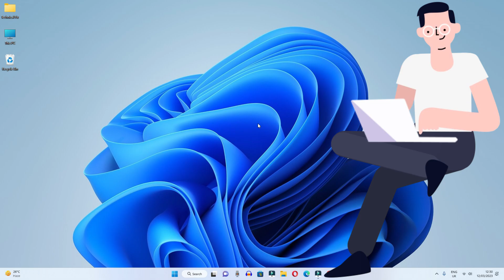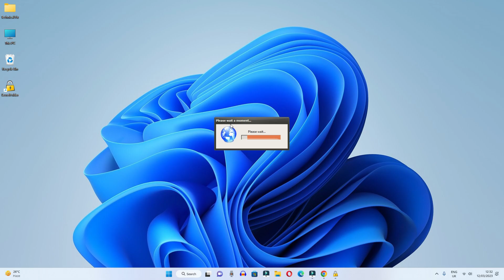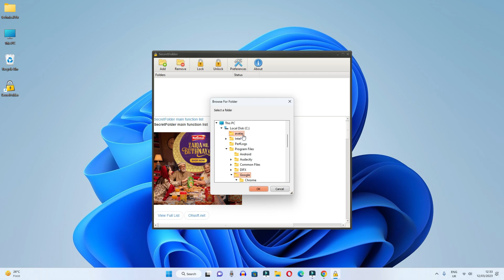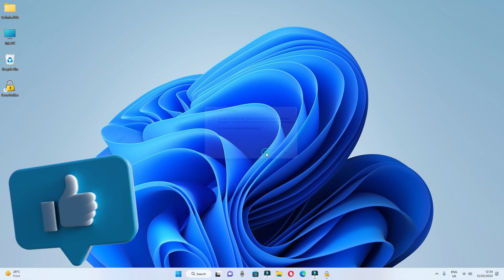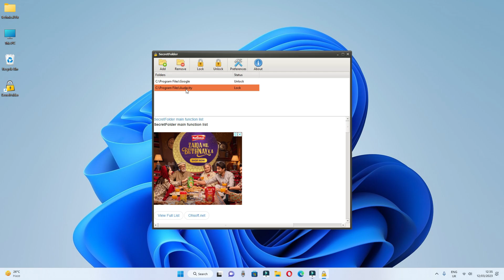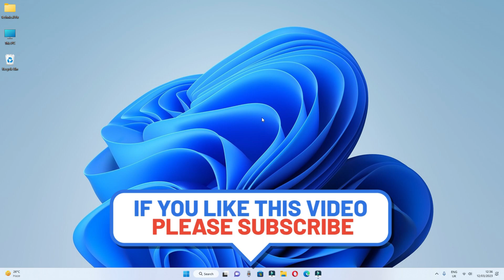Lock Specific Apps & Games with Password in Windows PC | Lock Specific Apps, Software in Windows 11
Today we have learned in this video very easy way to lock any apps, game or any software in Windows 11 or Windows 10.

Cover Topic:
how to lock apps on windows
how to lock apps on windows 11
lock specific apps, software in windows 11
lock specific apps & games with password in windows pc

Timestamps:
0:00 intro
0:30 install software
1:40 lock select app
2:00 lock app
3:00 unlock app
3:40 uninstall app